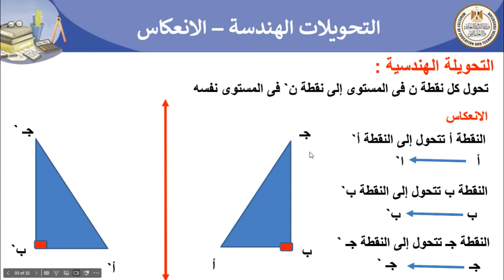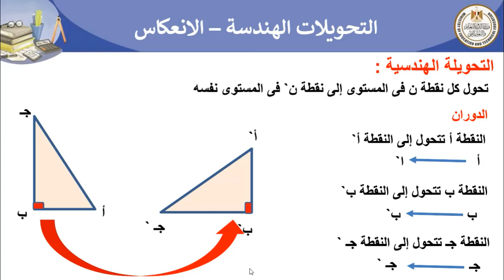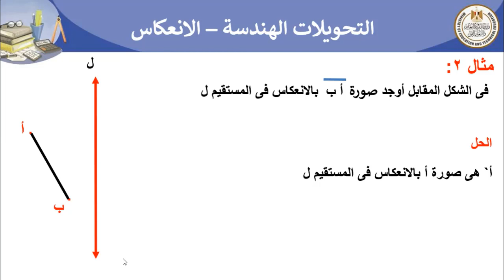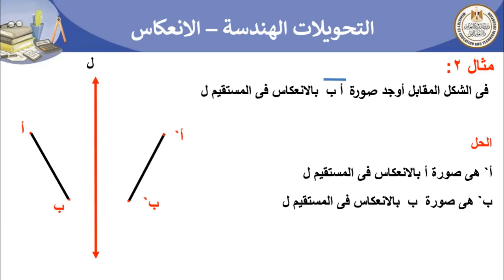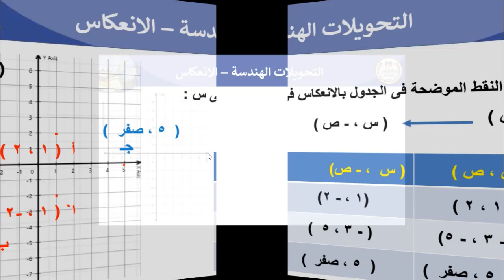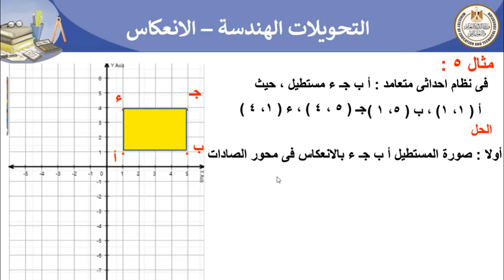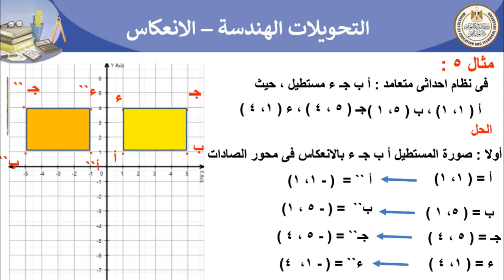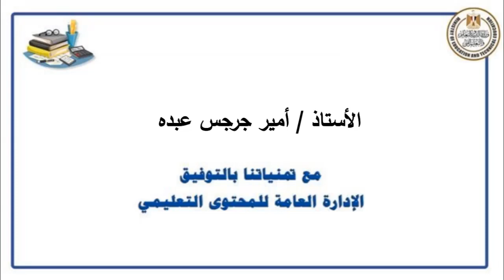رياضيات للصف الاول الاعدادي التحويلات الهندسية الانعكاس